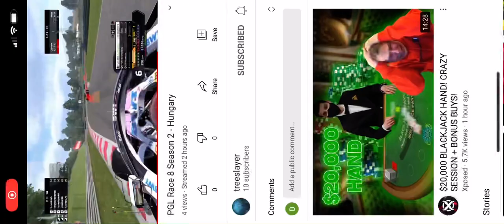PGL HUNGARY battle with tree slayer